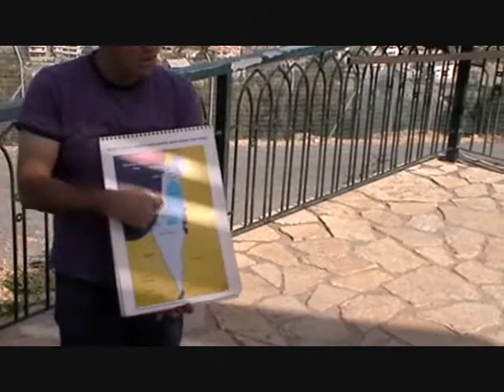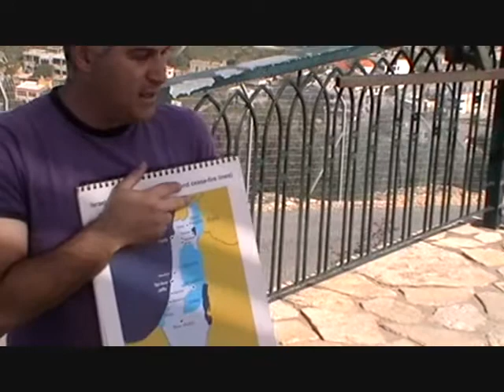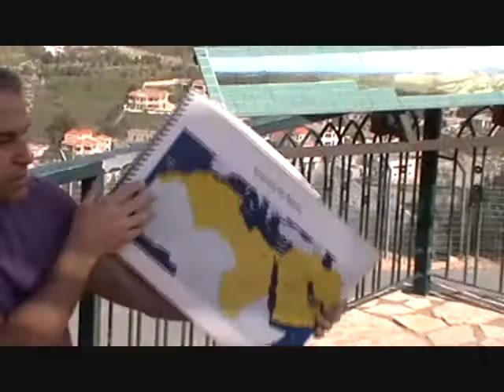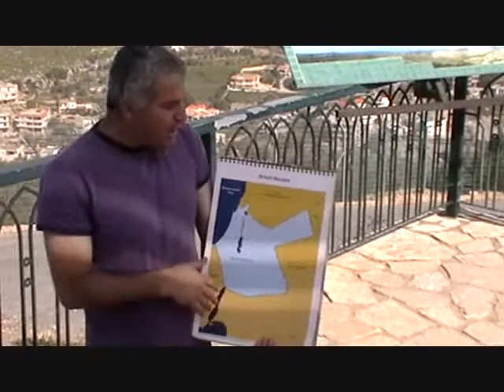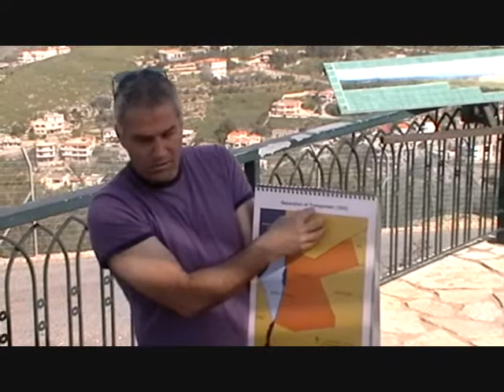Border Chat 2